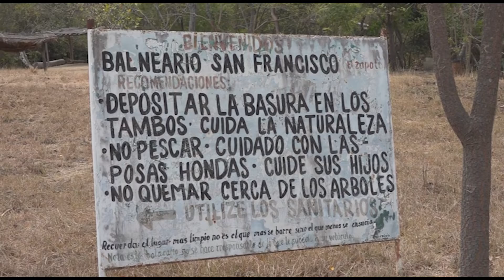Date una escapada de la ciudad y visita el balneario san francisco el zapote | NOTITRECE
El Balneario "San Francisco el Zapotes cuenta con varias pozas y pequeñas cascadas de agua virgen, ubicado en el kilometro 20.5 de la carretera TuxtlaGtz - LaAngostura en el municipio de ChiapaDeCorzo.

✍🏻 Patrizia Montesinos /